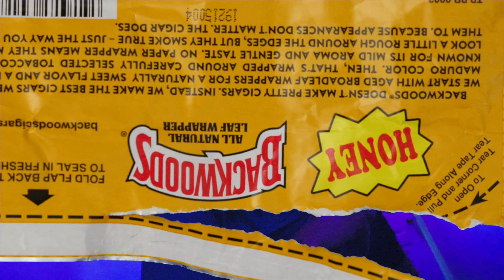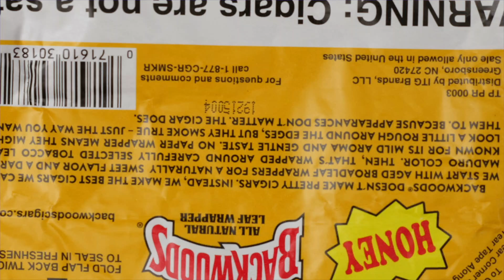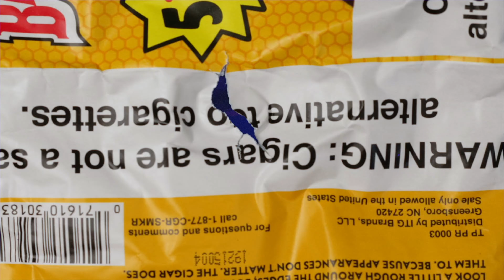Greener Lights ft Willy J Peso & $limwithThePackk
New Music Video off Nuddie's Pipper First Project Of The Year !!! Live From The Black Market.